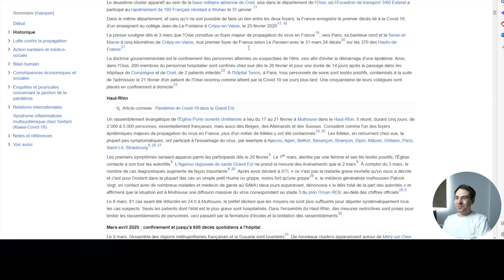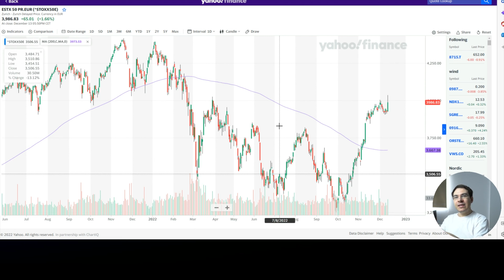Vidéo DANGEREUSE: Profiter des marchés à la baisse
Vidéo pour public averti.
En bourse, il est possible de bénéficier à la hausse comme à la baisse avec la bonne stratégie.

Nous pouvons voir que parier à la baisse sur le long-terme est une stratégie perdante. Il nous faut donc un très bon timing pour vendre les marché ("position short").

Pour se faire, il existe plusieurs produits financiers (vente à découvert, option, futures, CFD). Pour vendre des indices, les meilleurs produits sont les futures et les CFD qui seront présentés dans cette vidéo.

Evidemment, il ne s'agit d'une introduction et non pas d'une stratégie d'investissement. Vous devrez absolument bien comprendre les spécificités de ces contrats.

Ma stratégie est basée sur un catalyste qui va créer la panique sur les marchés. Après quelques heures d'analyse et de réflexion je décide d'entrer à la baisse sur les marché avec un stop-loss de l'ordre de 1-2% la taille de mon portefeuille avec un objectif d'environ 10% du cours boursier.

00:00 Introduction
00:33 Quels produits financiers pour parier à la baisse
01:00 Les indices boursiers
01:56 Une stratégie à court-terme
02:25 Futures
05:20 CFD
06:12 Les risques futures/CFD
06:57 LA STRATEGIE
08:40 Exemple de "Trades"
11:59 Ethique ???